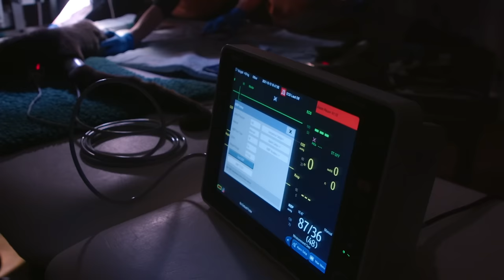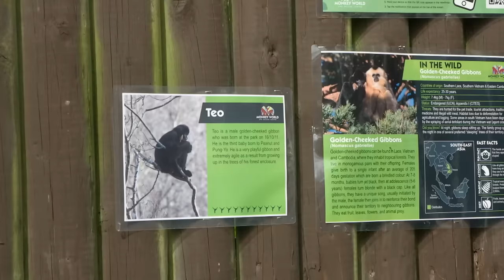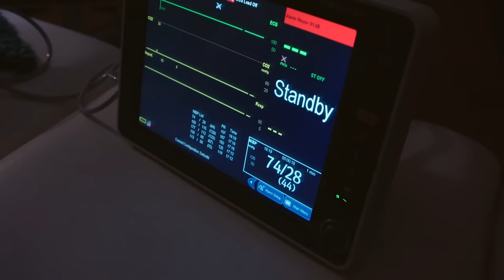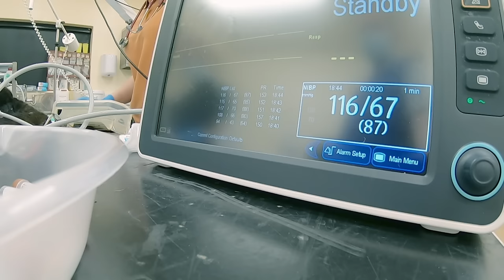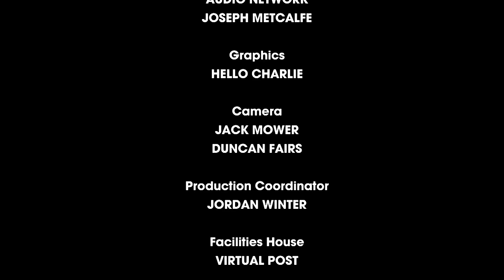Her Baby Did Not Survive | Season 15 Episode 9 | Full Episode | Monkey Life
Monkey Life S15 E09 Full Episode: There’s concern for woolly monkey Oriana when she has a health check. While across the park there’s been a bust-up amongst Hananya’s group of chimps. And the guenon family try out a new tree in their enclosure.